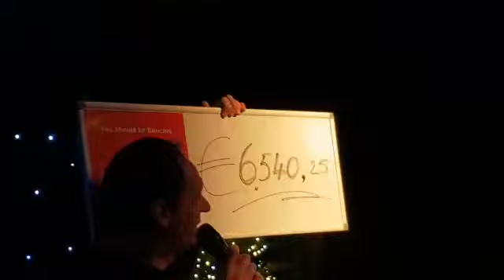Slotdag Top 2000 à gogo 2019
De Top 2000 à gogo die ieder jaar wordt georganiseerd door DJ's Niels van Meggelen en John de Heijde, kwam gisterenavond weer tot een einde. Op de slotdag werd het eindbedrag bekend gemaakt, dat ten goede komt aan de EHBO afdelingen Stuivezand en Bernardus en aan woonvoorziening Prinsenpolderstraat: maar liefst € 8200,00. KijkopDrimmelen was erbij, maakte deze opname en foto's.